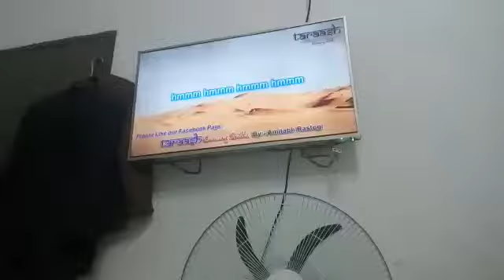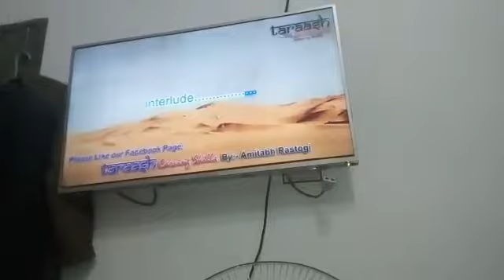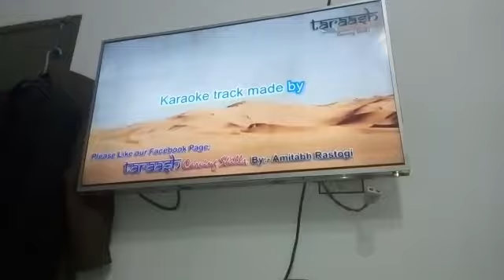7 October 2018